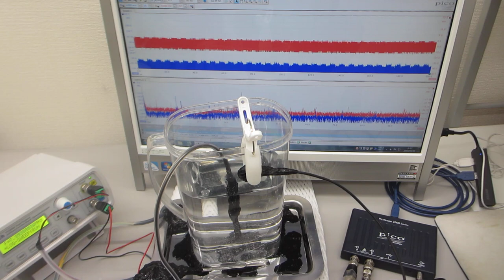超音波発プローブを利用した、表面弾性波の伝搬制御実験（超音波システム研究所）